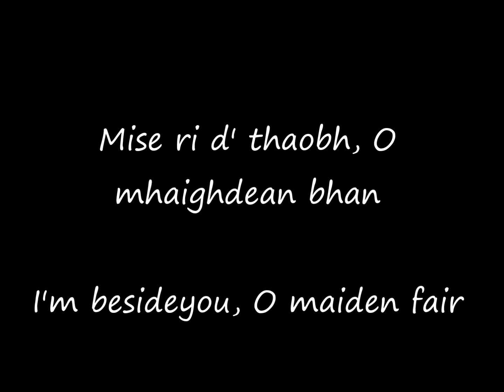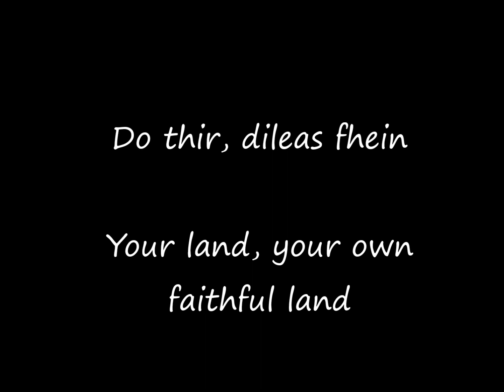| Brave | Noble Maiden Fair | A Mhaighdean Bhan Uasal | lyrics |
Song's performed by Emma Thompson and Peigi Barker